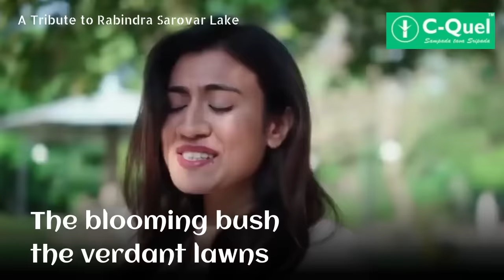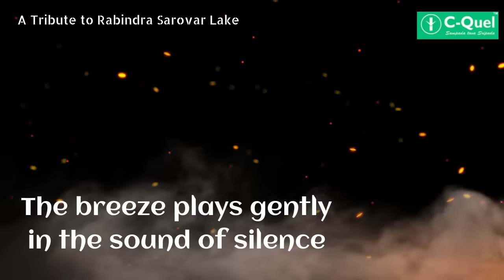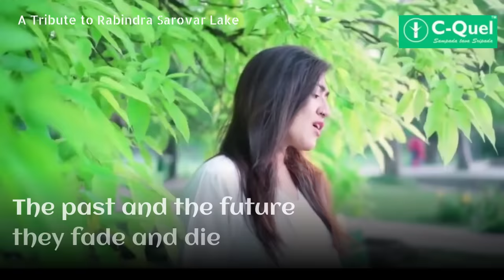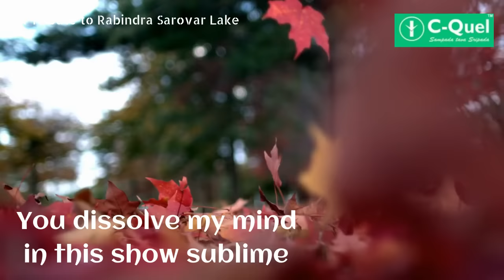Emerald Isle I Kolkata's Own Paradise I C-Quel's tribute to Rabindra Sarovar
Lyrics: Nandini Sarkar
Music Composition & Sound: The Big Sound, Colombia
Singer: Jitesh Jadwani
Actor: Aishi Sarkar
Love is in the air🌹🌹Love is by the lake. Not any ordinary lake but the iconic Rabindra Sarobar Lake in Kolkata. Emerald Isle. Kolkata's Own Paradise. Happy Valentine Day's 2022🌹🌹